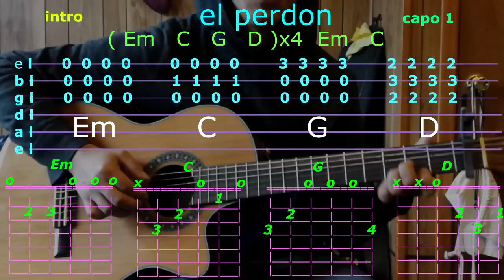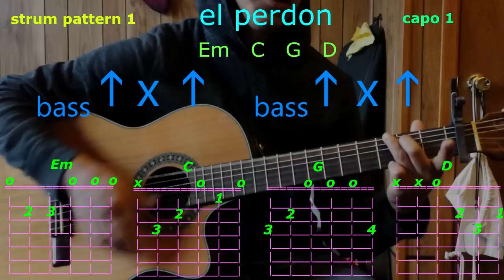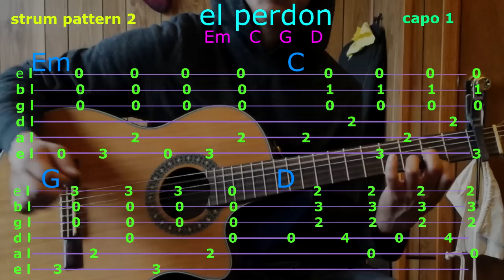el perdon english nicky jam enrique iglesias guitar chords